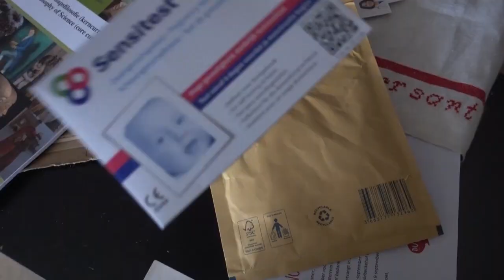WIJ WILLEN EEN KINDJE: onzekerheid, testen & positieve test!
Welkom bij mijn serie: Wij willen een kindje. Over mijn zwangerschap, de weg ernaartoe, de miskraam, en alles wat daarop volgde.